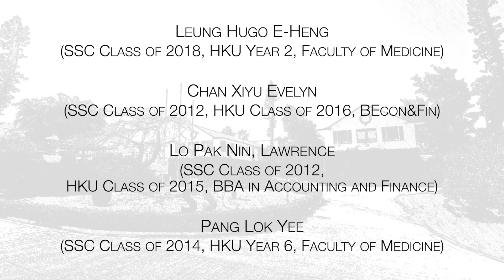【HKU x SSC Sync with U🎼】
St. Stephen’s College Music Department presents you with a virtual music performance of the musical number ‘After the Rain’ extracted from our 2016 Concert original musical Out of Place.
The music has been composed by Head of Music, Mr Alex Yu and lyrics by Victoria Moo, an alumnus. Under the baton of music teacher, Mr William Chung, the choir Committee Members have been singing with three current HKU students cum SSC alumni and two HKU cum SSC alumni. Thanks to the audio mixing and video editing by three SSC alumni, the performance has come true with an introduction by the school Principal, Ms Carol Yang, and a closing remark by Dr Louis Chan, a school council member cum the President of the Alumni Association.

(Extracted from St Stephen’s College Concert 2016 Original Musical ‘Out of Place’)
Music by Mr Alex Yu (Head of Music, SSC Class of 1999)
Lyrics by Victoria Moo (SSC Class of 2018)

Conductor
Mr William Chung (Music Teacher, HKU Class of 2013, BA in Music)

Vocals
Leung Hugo E-Heng (SSC Class of 2018, HKU Year 2, Faculty of Medicine)
Chan Xiyu Evelyn (SSC Class of 2012, HKU Class of 2016, BEcon&Fin)
Lo Pak Nin, Lawrence (SSC Class of 2012, HKU Class of 2015, BBA in Accounting and Finance)
Pang Lok Yee (SSC Class of 2014, HKU Year 6, Faculty of Medicine)
Cheung Tsz Yau Michelle (SSC Class of 2020)
2H Wong Abbie
2J Lam Yan (Janice)
2J Yam Hoi Ching Jasmine
3H Pan Ching Yan Janice
3J Wong Cheuk Hang Joyce
4L Chan Wing Hei Phoebus
4L See Nicholas
5H Yim Ka Hay (Alan)
5L Chung Cheuk Laam (Denise)
5L Wu Wai Ching (Denise)
5Y Yiu Ching Yuen Whitney
5Y Ho Hoi Tung (Charlotte)
5Y Wong Yu Ting (Erica)

Violin Solo
Tso Wing Sum, Stephanie (SSC Class of 2015, HKU Year 4, Faculty of Medicine)

Video Editing
Fung Cheuk Man, Sherman (SSC Class of 2014)

Audio Mixing
Luk Yan Lok, Marco (SSC Class of 2014, HKU Class of 2018, BSc, Assistant Dormitory Officer)

Mixing Engineer
Cheung Yuen Lung, Roy (SSC Class of 2012)